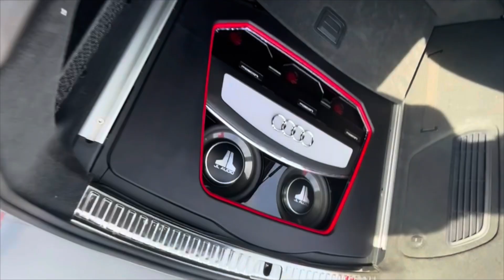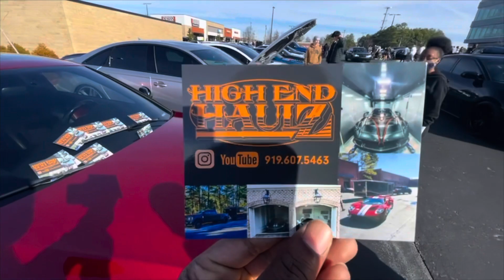Cars and Coffee Vlog & Ride Out With The Gang (Over a 1000 Cars!!)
Cars and Coffee in Nc
Ride out with my crew